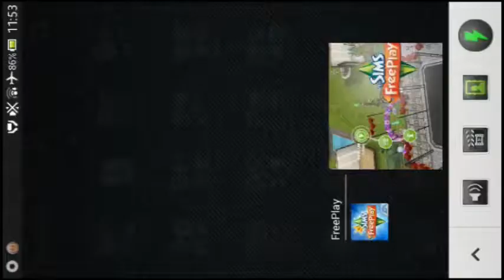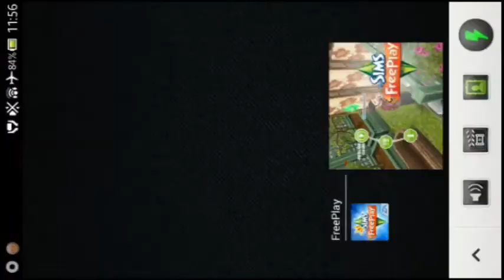Brushing Teeth for Oral Healthcare - The Sims FreePLAY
How a sim in sims freeplay brush their teeth for their oral healthcare using Philips Sonicare Electric Toothbrush.